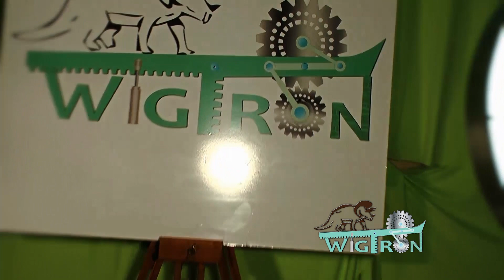Pelican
Robotics / Animatronics